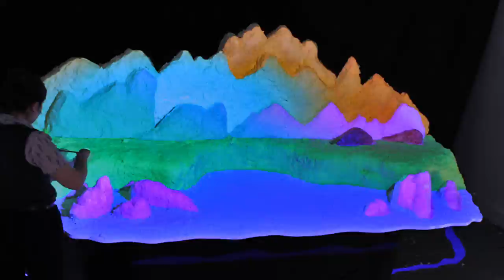Thanksgiving Deux - Dinnervisuals - TIMELAPSE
At Clocktower Gallery 11/28/12
Installation by Christopher Duffy and Thu Tran

Video projection on mashed potatoes.

Music is Asturias(Leyenda) - Isaac Albeniz